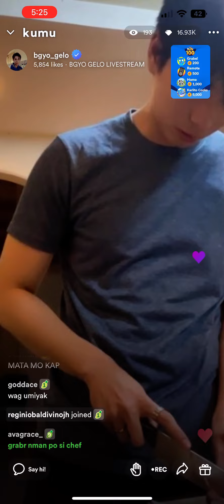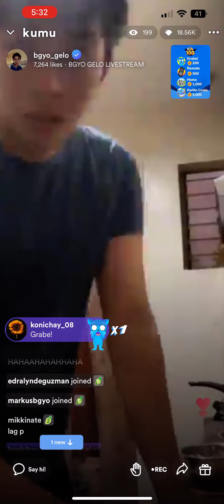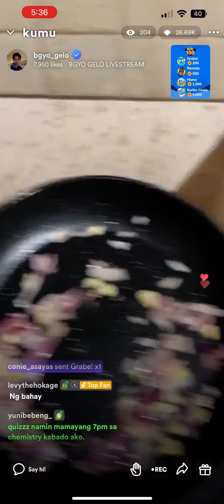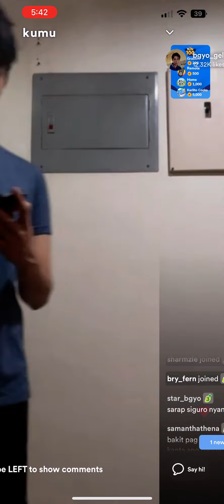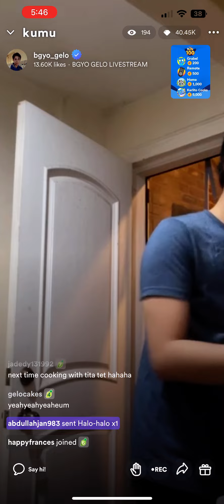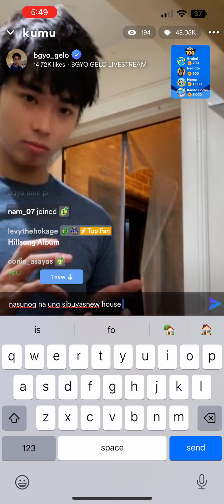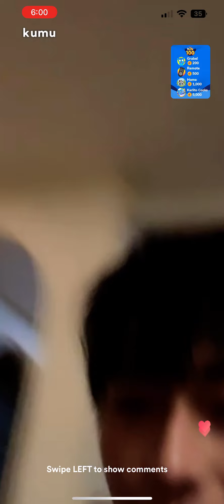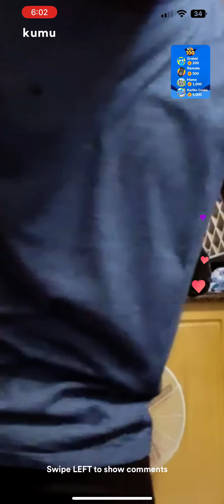[PART 2/3] BGYO GELO KUMU LIVE | November 26, 2022